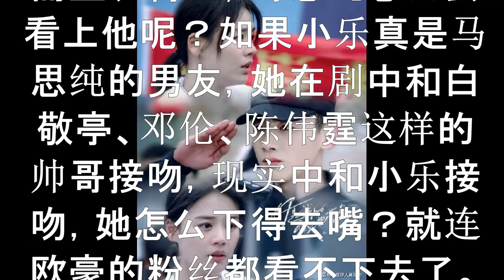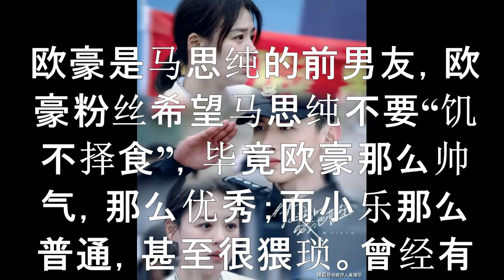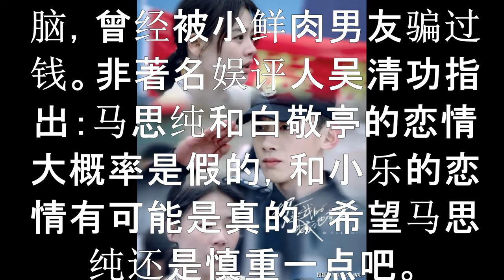马思纯疑似恋情曝光后，和白敬亭看演唱会被拍，感情生活太丰富了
2021年3月31日，有网友晒出疑似马思纯、白敬亭一起看演唱会的照片。照片中，马思纯穿着白色卫衣，看演唱会时戴上了帽子；一旁疑似是白敬亭，戴着黑色帽子，当大屏幕捕捉到两人时，双双急忙低头。
目前两人合作的新剧《你是我的城池营垒》正在热播，难道是为了炒作电视剧？白敬亭出道7年，却是第一次拍吻戏，他把自己的荧幕初吻给了马思纯。可是，马思纯前不久却疑似曝光了恋情，男方是参加过《乐队的喜天》的盘尼西林乐队的主唱张哲轩（小乐）。
小乐不仅名气低、年龄大，而且长得丑，马思纯怎么会看上他呢？如果小乐真是马思纯的男友，她在剧中和白敬亭、邓伦、陈伟霆这样的帅哥接吻，现实中和小乐接吻，她怎么下得去嘴？就连欧豪的粉丝都看不下去了。
欧豪是马思纯的前男友，欧豪粉丝希望马思纯不要“饥不择食”，毕竟欧豪那么帅气，那么优秀；而小乐那么普通，甚至很猥琐。曾经有网友爆料：年少无知的时候，和小乐睡过一次，被小乐的言行“震惊”了。
用杨笠的话来说：小乐明明那么普通，却又那么自信？他凭什么觉得每个女生都想和他生孩子？网友都在劝马思纯“快跑”。这一次，马思纯和白敬亭又传绯闻，没有网友让马思纯“快跑”，白敬亭还是配得上马思纯的。
欧豪1990年出生，马思纯1988年出生，马思纯比欧豪大2岁；白敬亭1993年出生，马思纯比白敬亭大5岁。或许白敬亭粉丝不乐意吧，虽然白敬亭不是流量明星，但他的粉丝依然不希望白敬亭谈恋爱。
网友劝阻马思纯不要和小乐谈恋爱的意愿太强烈了，甚至把马思纯当作马思唯，还有人把她认成马薇薇。马思唯1993年出生，是一个说唱歌手，而且是男歌手。有网友调侃：我宁愿小乐和马思唯在一起，这样马思唯还能揍他。
马薇薇是《奇葩说》的著名辩手，是一个女生，马薇薇1981年出生，她也是恋爱脑，曾经被小鲜肉男友骗过钱。非著名娱评人吴清功指出：马思纯和白敬亭的恋情大概率是假的，和小乐的恋情有可能是真的，希望马思纯还是慎重一点吧。

欢迎访问频道. D.H娱乐新闻今天
女士们，先生们！
在工作时间累累之后，承诺带来最佳的体验时光。